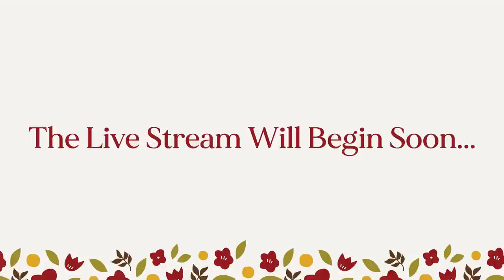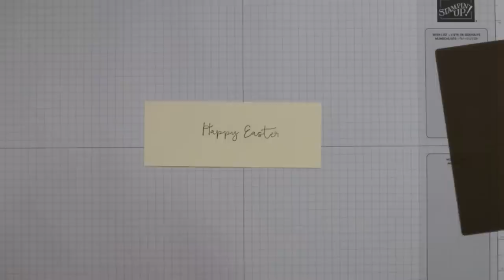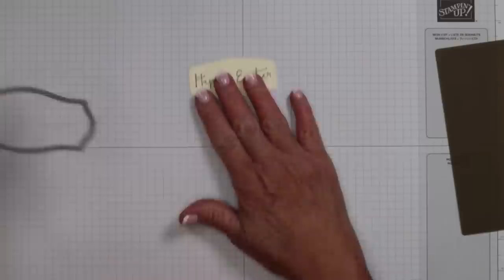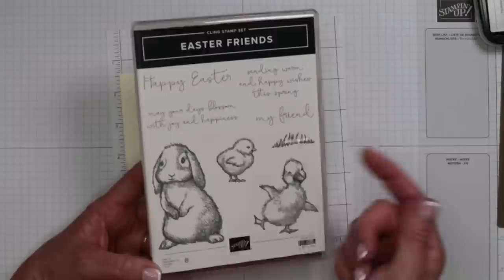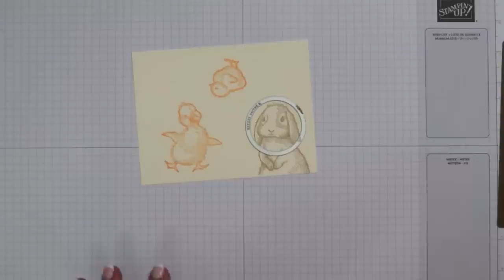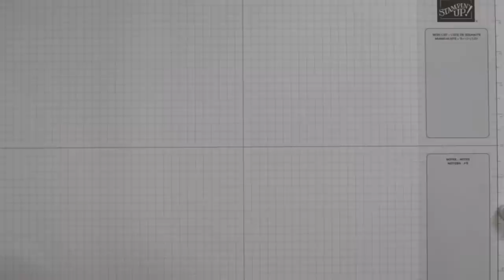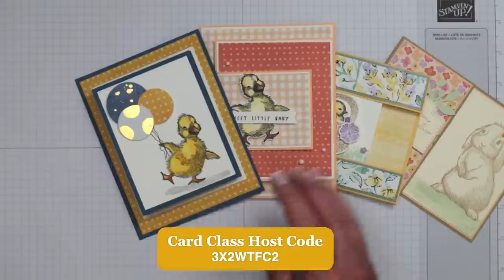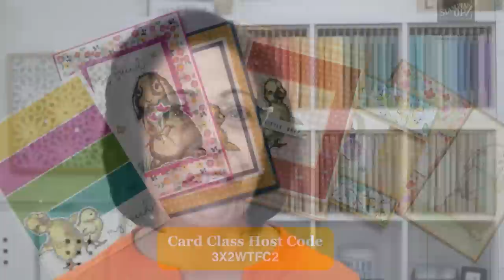🔴Make This Easy Pop Up Acetate Fun Fold Card For Easter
I've got double the fun today! I'm teaching you one of the best pop up cards I've learned, and we're kicking off the March online card class.

Part one: I’ll be teaching you a fun fold DIY Easter card that has a creative 3D pop up card feature! The best part is this card making idea can be adapted to any occasion. SPECIAL NOTE: This month's online card class has extended ordering dates of March 7 - March 12!

Part two: The same Bundle of products used in today’s video are part of this month’s online card class. I’m sharing the completed cards in today's video plus the details on how to place an order to qualify for this online class.

WHAT I USE TO MAKE CRAFTING EASIER:
👉 Titan Magnetic Tray

ABOUT ME: I’m so glad you stopped by to visit Lisa’s Stamp Studio on YouTube! My passion for paper crafting and card making is what has inspired me to teach others since 1998. Whether you’re a new or seasoned stamper, card maker or scrapbooker, you’ll find an array of demonstrations, techniques, and videos here that I’m sure you’ll enjoy. If you have any questions along the way, please don’t hesitate to reach out. I'd love to hear from you! Song: Luke Bergs & LiQWYD - Happy